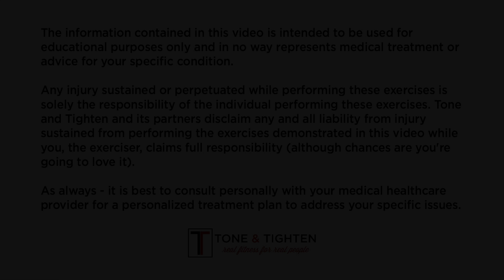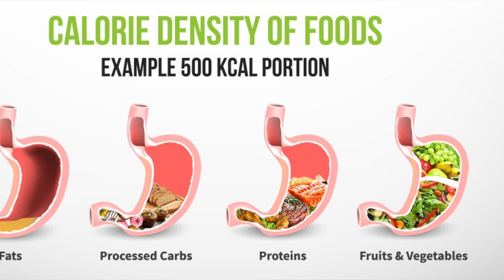How To Live A Healthier Life | Simple Exercise Program and Weight Loss Diet Plan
Have you ever wondered how to live a healthier life? Today I wanted to share with you a simple weight loss diet plan and exercise program anyone can do to start eating healthier and live a more active life. The key is in making small, healthier choices that become habits you can stick to over a lifetime. Keep reading for more!

Have you ever started a new fitness program (diet, weight loss, aerobics, conditioning, etc) only to give it up after a couple of weeks? Have you ever been on a diet and said the phrase “I can’t wait until this diet is over” or “I can’t wait to eat ____ when I finish this diet”?

The biggest problem with these two scenarios above is that they lack one key component… SUSTAINABILITY. In order to make any health and fitness routine or plan work it has to be something that you can easily integrate into your life and maintain for an extended period of time.

The key is in making small daily changes that eventually lead to healthier habits. These healthier habits, over time, will add up to yield some incredible long-term results.

That’s the goal of my video today - I want to share with you 5 of the simplest diet and exercise tips that you can do right now today to help you live a healthier life. These definitely aren’t complicated - no outrageous diet or extreme workout plan - rather simple choices that you can make every single day to enjoy more health, more energy, and a happier state overall.

5 SIMPLE TIPS TO LIVE A HEALTHIER LIFE
(Click the timestamp below to be taken directly to that tip)

(3:07) TIP #1: GIVE UP REFINED SUGAR.
The whole premise of sugar is that it makes food tase better so you eat more so you buy more.  Women should only have 20 grams sugar per day; males 25 grams.
Sugar that our bodies don’t burn is stored in our bodies as fat.
So go to your pantry and refrigerator and throw out your cookies, brownies, cakes, etc. After you do that - just don’t buy any more! If there’s none in your house there’s none in your diet!

(4:45) TIP#2: DON’T DRINK YOUR CALORIES (NO SODA, DIET SODA, OR ALCOHOL).
Calories that are in liquids and beverages are empty calories. There’s not enough sustenance to elicit a stomach stretch reflex to signal your brain that you’re full.
There’s way too much sugar in them and you simply don’t need that! The average 12 ounce can has approximately 150 calories and up to 30-40 grams of sugar. Even diet soda is filled with chemicals and artificial sweeteners that are more difficult for your body to digest.
Eliminate sodas and alcohol from your diet and watch the change take place!

(7:01) TIP #3: GET 30 MINUTES OF ACTIVITY EVERY SINGLE DAY.
Move your body for 30 minutes most days of the week. It might be a walk around the block, a bike ride with your kids, or even walking up and down the stairs for 15 minutes twice a day. It’s one of the easiest things you can do to live a healthier life.

(8:05) TIP #4: STOP EATING AFTER 9 PM (OR TWO HOURS BEFORE BEDTIME).
You have to give your body time to burn the calories you consume before you dive right into bed. If you don’t give your body time to burn the calories you eat then it will store that energy as fat.

(9:12) FIVE SERVINGS OF FRUITS AND VEGETABLES EVERY SINGLE DAY.
Fruits and vegetables are nature’s superfoods and much less dense calorically. Think about it - how mush is 100 calories of a cookie or brownie? Now how much is 100 calories of spinach or an apple? You get to eat a lot more food for a lot less calories therefore making you feel fuller longer.

If you’re looking for a program that puts all of these principles together and simplifies weight loss, simplifies healthy eating, and simplifies exercise you have to check out Tone and Tighten’s “TOTAL BODY TRANSFORMATION” guide!

This 10-week plan uses these exact same principles discussed in this video to help you make healthier choices every single day and progress towards the health and fitness goals you have for yourself.

JOIN OUR 10-WEEK TOTAL BODY TRANSFORMATION CHALLENGE!